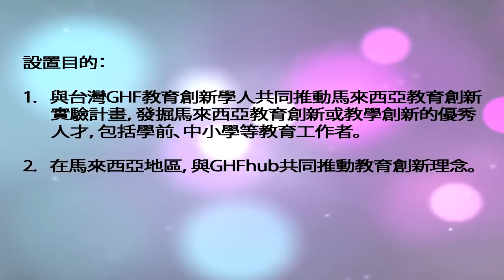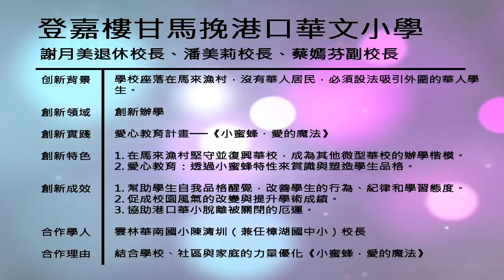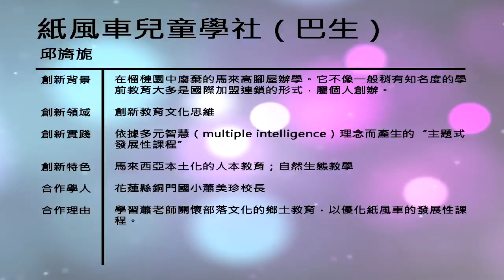2018 GHF Educational Fellowship (Malaysia）